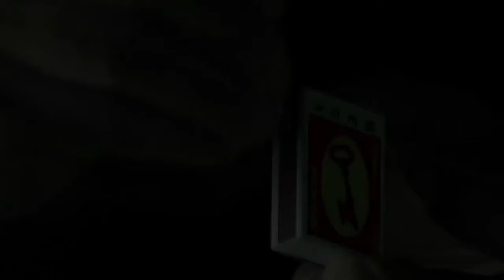Koi Ishaara Full Video Song♥Force 2♥John Abraham♥Sonakshi Sinha♥Amaal Mallik♥Armaan Malik